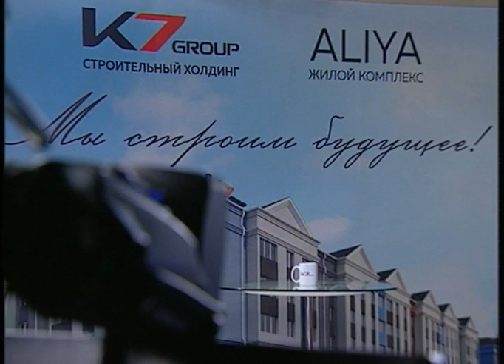Жаңа таң (Рика ТВ) 20 қазан 2022 жыл